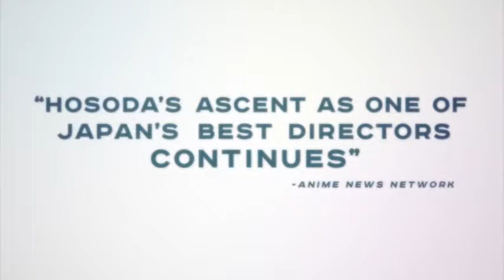Wolf Children Trailer